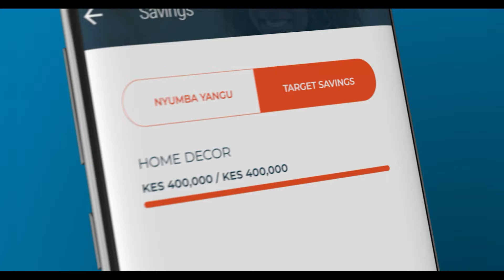Glam it up with HFC Target Save!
Save pole pole towards your home upgrade goals